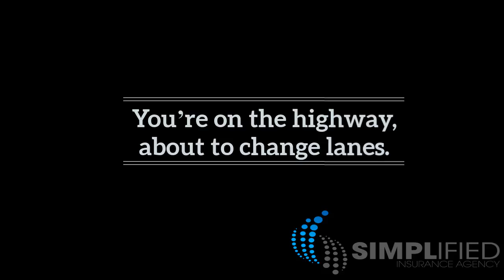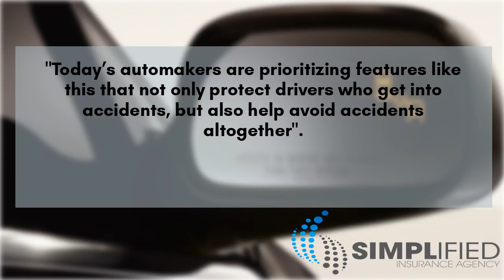Hi-Tech Safety Features - Blind spot Monitoring | Simplified Insurance Agency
Check out these Hi-tech Safety features that could soon be standard.
Video 1: Blind-spot monitoring.

Simplified Insurance Agency - Insurance made simple!